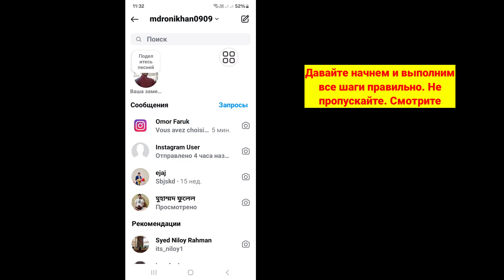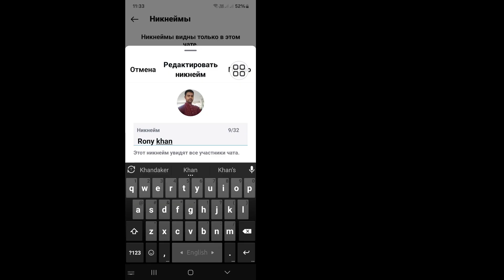Как установить ник в чате Instagram | Добавьте свой ник в чат Instagram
Real Solutions

Добро пожаловать на мой канал Real Solutions.

Здесь, в этом видео, я покажу вам [Как установить ник в чате Instagram | Добавьте свой ник в чат Instagram]. Так что смотрите это видео внимательно и не пропускайте его, если вы пропустите это видео, то вы не очень хорошо поймете, так что если у вас возникнут проблемы, вы можете спросить меня и прокомментировать ниже, я постараюсь решить вашу проблему, если вам понравилось это видео, то, пожалуйста, нажмите «Нравится» и подпишитесь на мой канал, спасибо.✅

👇Другие похожие запросы:

как добавить псевдоним в чате Instagram,
как создать аккаунт Instagram с псевдонимом,
как задать свой псевдоним для чата Instagram,
ввести псевдоним в чате Instagram,
задать псевдоним для кого-то в Instagram,
как переименовать чат Instagram,
как создать псевдоним для Instagram,
изменить отображаемое имя в Instagram,
instagram  ник,